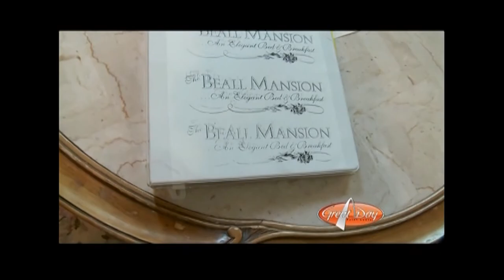Historic Houses & Beall Mansion in Alton, Illinois